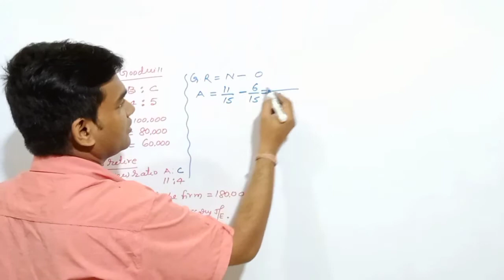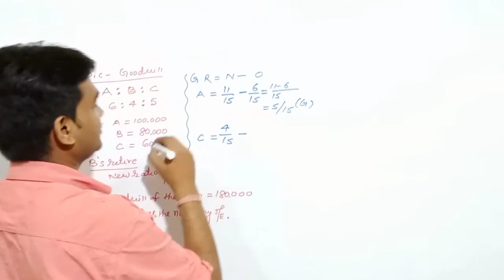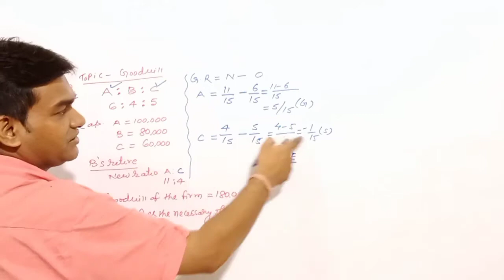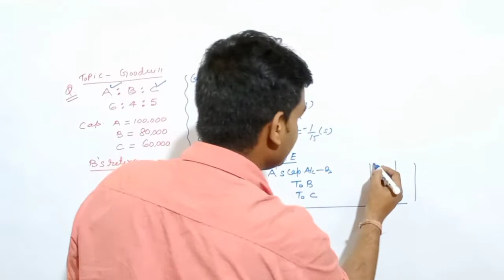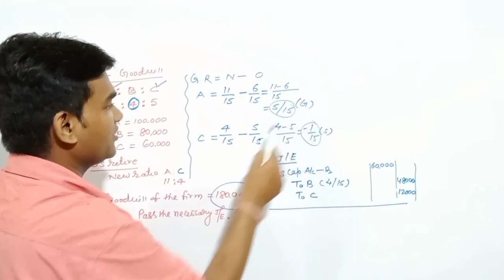Treatment of Goodwill in Retirement| Important Questions for Goodwill| partnership| Class 12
YouTube किसी भी प्रकार का मन में Doubt हो तो जरुर comment करें.